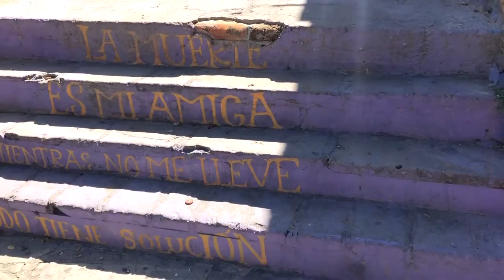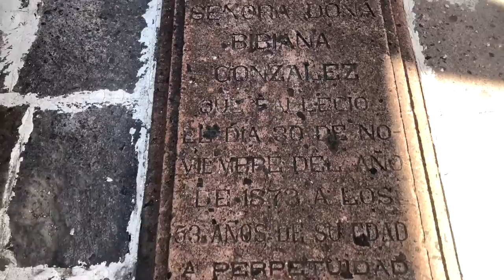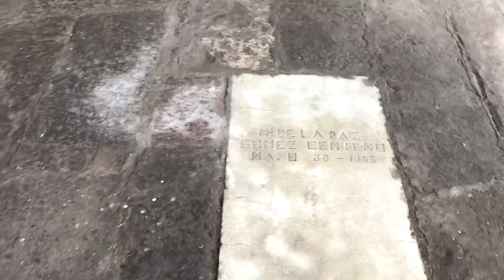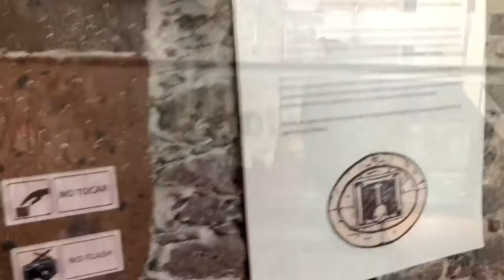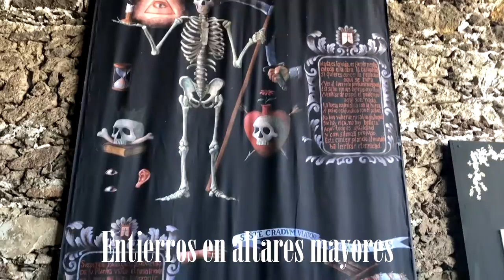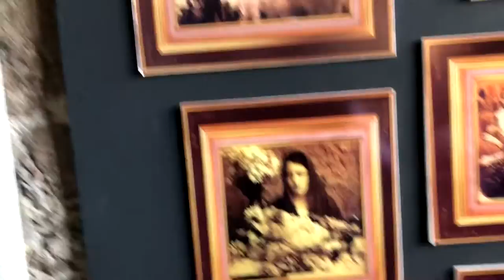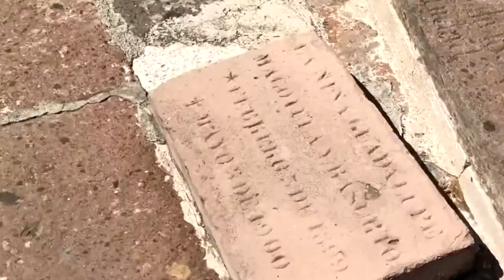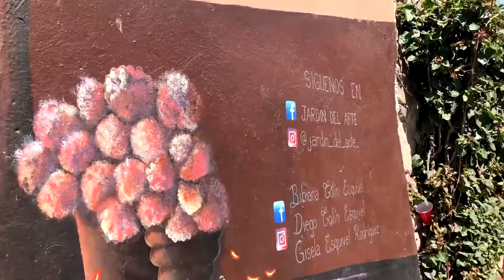Museo de la Muerte en Tepeji del Río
De miedo!!! La huella de Balam literalmente caminó entre tumbas para conocer cómo los mexicanos hacemos de todo fiesta y vaya que hasta la muerte celebramos a nuestro modo.
Que miedo y que lo disfruten!!!